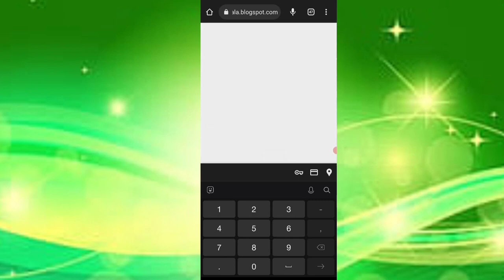🤑Today New Campaign Loot Offer ₹23+₹23 Instant Paytm Cash || Earning Trick